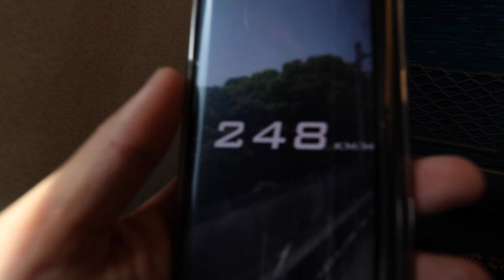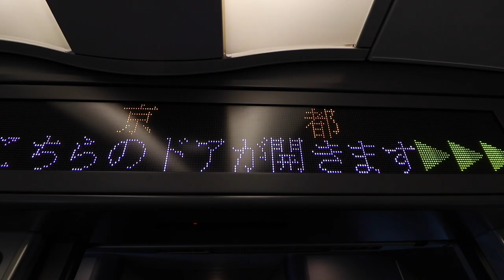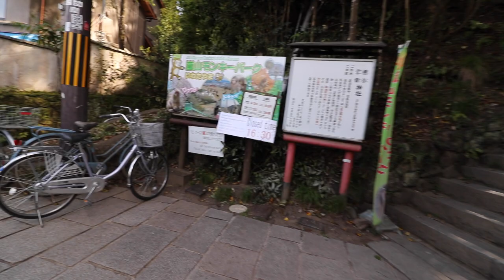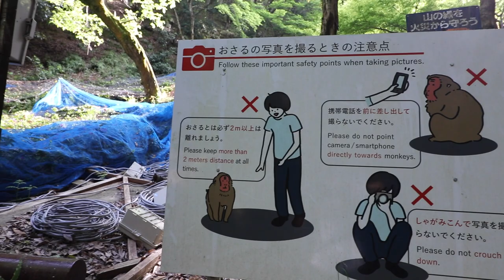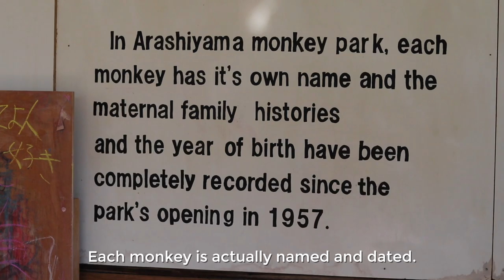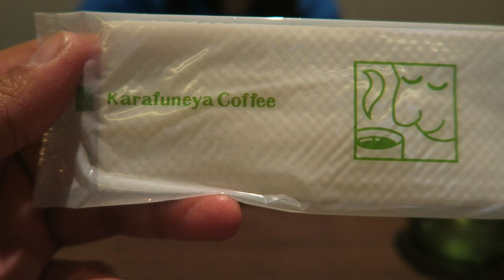World's first Human VS Bullet Train | BillyTravels Day 7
It was really funny to watch Petrina race the entire Shinkansen train. She was breaking 2 in Adidas shoes for the speed of a human versus a train 😂  Jokes a side that train is a monster. Definitely loved travelling on it and whoever visits Japan definitely needs to check that out. Today was a much longer travel day then expected. The monkey park was really dope and Kyoto has really dope vibes. Wished we had more time to stay here and capture more visuals.

Birocratic:
Vanoss BG Music